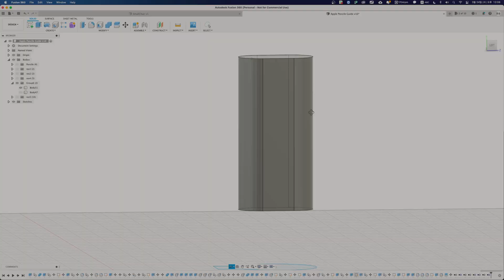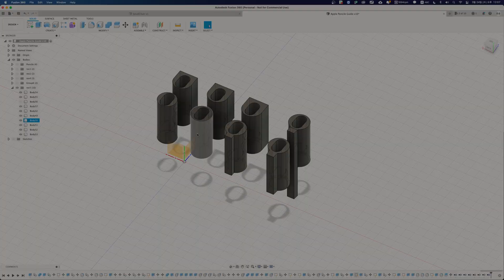애플 펜슬 1세대 전용 충전 커넥터 만들기 버젼 3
예전에 제작해봤던 애플펜슬용 충전 커넥터를 이번에는 자석 기능 없이 3D프린터를 활용해서 좀 더 깔끔하고 실용성 있도록 수정해서 제작해봤습니다.

순순 커넥터 버젼3는 시중에서 판매하는 충전 어덥터를 활용해서 좀 더 쉽게 간단하게 제작할 수 있도록 제작 되었습니다.

직접 제작 해보고자 하시는 분들을 위해서 thingiverse 를 통해서 출력 데이터를 다운 받으실 수 있도록 공유를 해놨습니다. 재밌게 사용해주세요.

** 증정 이벤트 1개 공유 정보 **
국내시간으로 3월 27일 자정 까지 증정 참여 를 댓글로 남겨주시는 구독자분들중에서
1명을 추첨해서 보내드리도록 할께요~~ 추첨자 발표는 다음주중에 진행하도록 하겠습니다.
감사합니다.

** 추첨 결과 **
1분 선정하여~!! 리플에 답글 달아드렸습니다.
메일 주세요~!! 감사합니다.